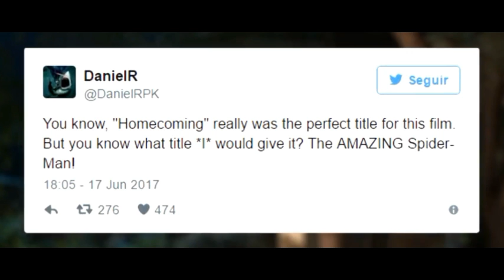Primeras criticas de spiderman homecoming